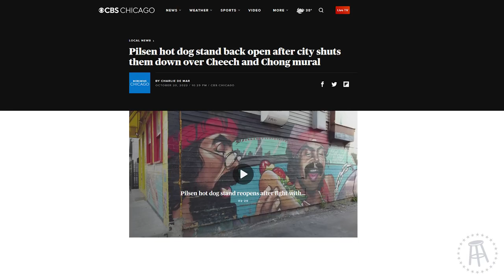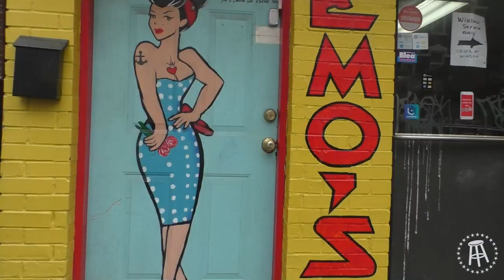Raw Dogging at Memo's Hot Dogs in Chicago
Hot Dogs for 4/20

Some Video Shot by Mike Balice